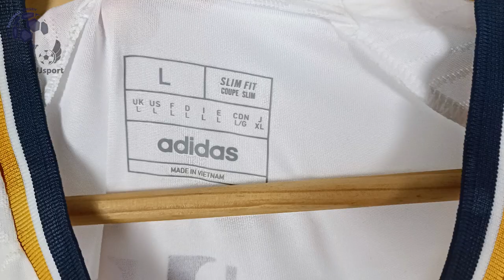Real Madrid Home Jersey 23/24 Vini Jr (JJSport) Player Version Unboxing Review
Discover the Real Madrid Home Jersey 23/24 (Player Version)
It is customized with ViniJr number 7! Watch till the end to see how the Real Madrid Home Jersey 23/24 (Player Version) fits!

The Real Madrid Home Jersey 23/24 (Player Version) costs only 13.45 €!

Find out the measurements of the Real Madrid Home Jersey 23/24 (Player Version).
Size: Large
Height: 175 cm (5 ft 9 in)
Weight: 70 Kg (154 lbs)

Timecodes
00:00 Overview
00:21 Details View
01:10 Ranking
01:49 Dimensions & Try On

Please watch the Real Madrid Home Jersey 23/24 (Player Version) video review in 1080p (HD)